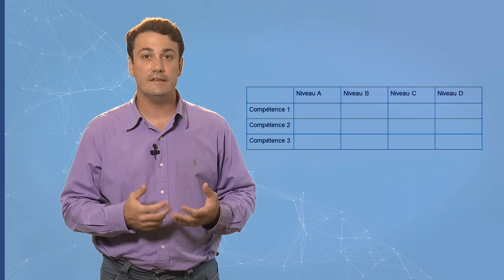Evaluation par les pairs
Méthode d'évaluation par les pairs pour questions ouvertes